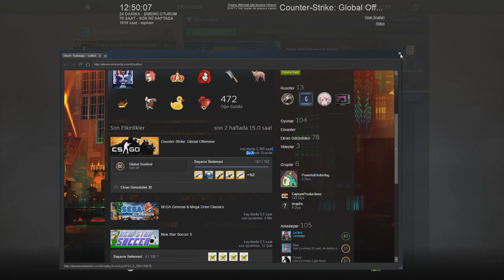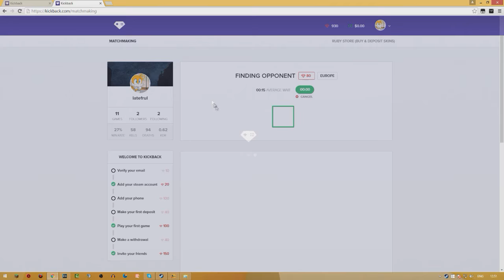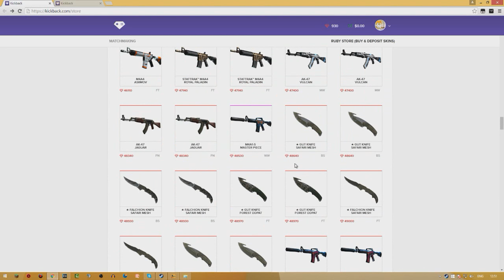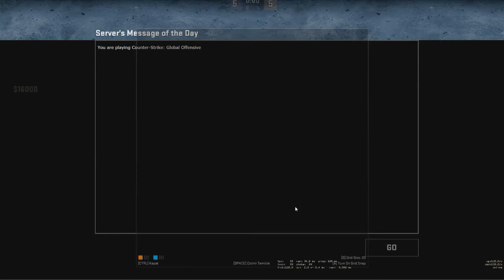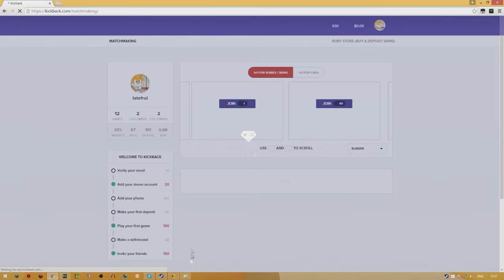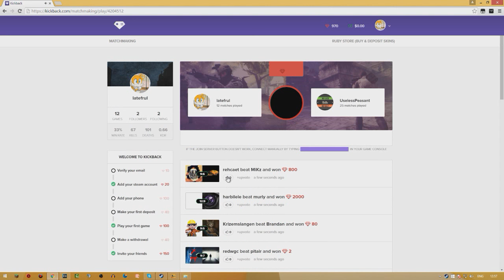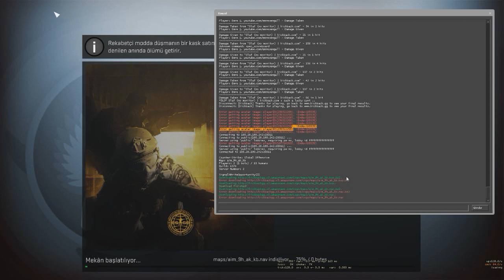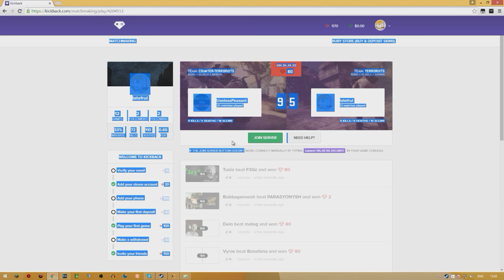CSGO 1V1 KAPIŞMALARI - BÖLÜM |2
►Bu bölümde site üzerinden girilen 1v1 kapışmalarının 2. bölümüyle karşınızdayım